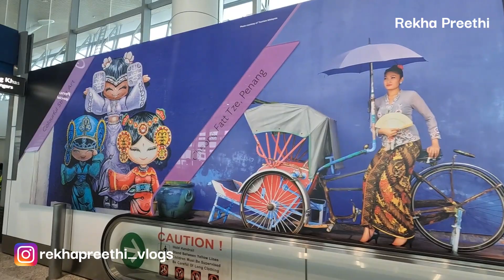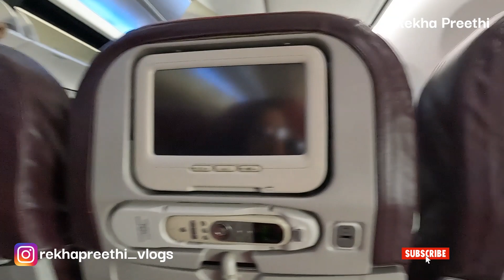Finally Reached Our Destination❤️😍ಕೌಲಾಲಂಪುರ ವಿಮಾನ ನಿಲ್ದಾಣದಲ್ಲಿ ಓಡಾಡೋಕೆ ಬಸ್ ಬೇಕು🚌🚍